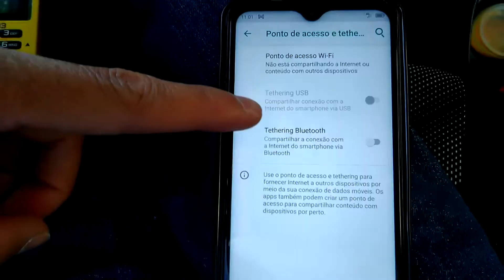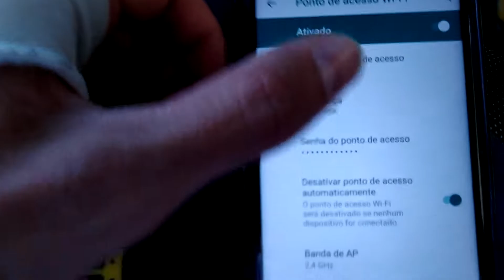Como Conectar Maquininha Minizinha Chip 3 no Celular 99 Pop